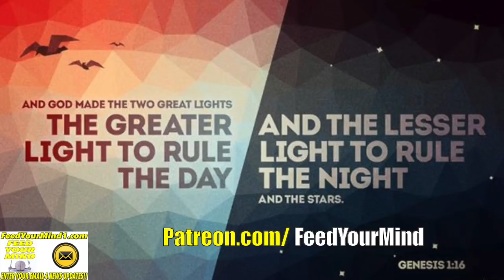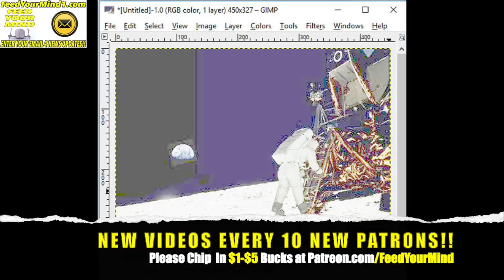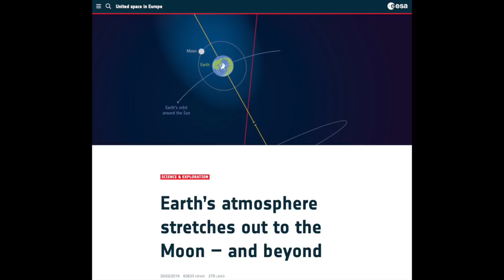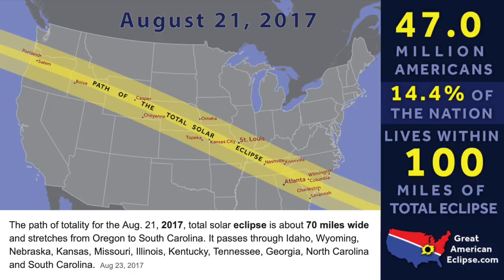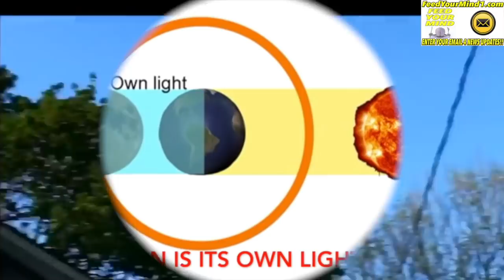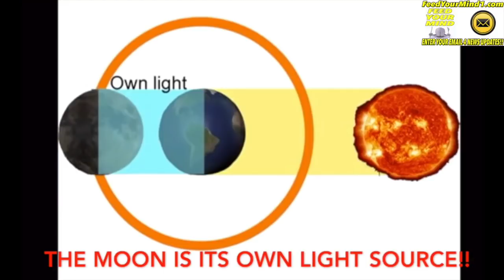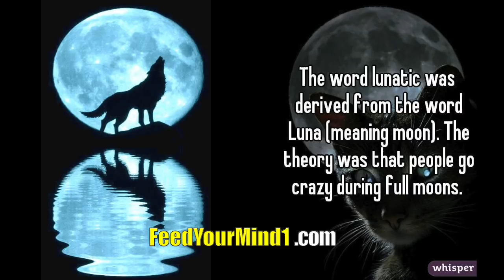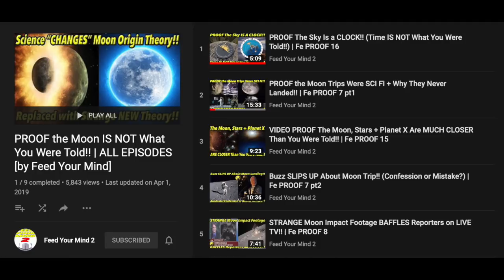PROOF The Moon IS NOT What You Were Told!! + Is The Day Moon SEE THROUGH?! | Fe PROOF 36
proof the moon is not what you were told!! + is the day moon see through. in this video i will show you proof about the moon hidden in plain sight that will challenge the original scientific theory about the moon. ENJOY

ENTER YOUR EMAIL FOR EXCLUSIVES, NEWS x MUCH MORE from FYM!!

NEW VIDEOS EVERY 10 NEW PATRONS!! Chip in $1 to SUPPORT FYM!!
(Early Releases, FREE Gifts x Promotion Blasts!!)

(Turn on SEE ALL NOTIFICATIONS!!)

FYM's POP UP SHOP!! (Limited Edition FYM Collectibles!!)